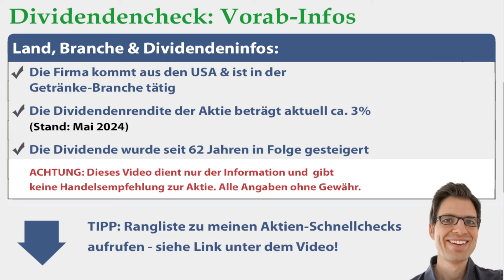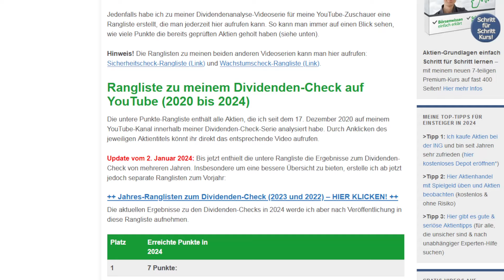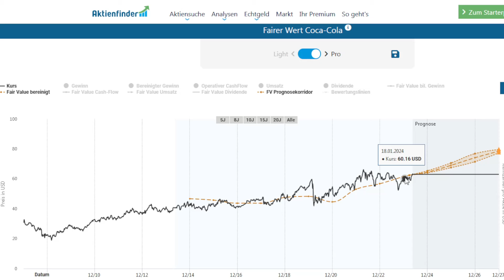Coca-Cola Aktienanalyse 2024: Wie sicher ist die Dividende? (+günstig bewertet?)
🔍 Mehr Infos zur Coca-Cola Aktie (Geschäftsmodell, Kurs- & Dividendenentwicklung etc.):
► ► Coca-Cola Dividenden-Analyse 2024: Worum geht es in diesem Video?
Ich bin Alex von der Webseite „Aktien kaufen für Anfänger“. Für diese Videoserie habe ich einen Check entwickelt, um anhand von 7 Kriterien die Sicherheit von Dividenden besser einschätzen zu können. In diesem Video nehme ich mir die Coca-Cola Aktie vor: Wie sicher ist die Dividende der Aktie womöglich? Um das herauszufinden, gehe ich in dieser Dividenden-Aktienanalyse unter anderem diesen Fragen auf den Grund:
✔ Wie hat sich die Coca-Cola Dividende in den letzten Jahren entwickelt?

► ► 2 wichtige Hinweise:
1. Mein Kanal bietet kurze Aktienchecks für einen schnellen (ersten) Überblick. Wer sich für die Aktie näher interessiert, sollte sie genauer analysieren (so mache ich das auch).

2. Ich bin ein ganz normaler Privatanleger und kein Anlageberater. Ich leiste (in diesem Video bzw. auf meiner Webseite) daher keine Anlageberatung und ersetze diese auch nicht. Alle Inhalte dienen lediglich der Information bzw. Unterhaltung und stellen keine (!) Empfehlung zum Kaufen, Halten oder Verkaufen der erwähnten Aktie(n) dar. Aktieninvestitionen können zum Totalverlust führen. Alle Angaben in diesem Video ohne Gewähr.